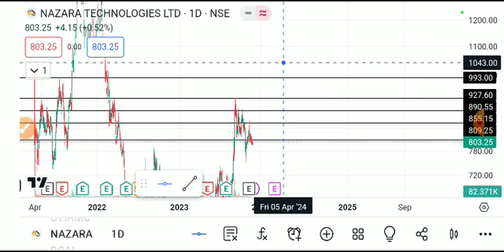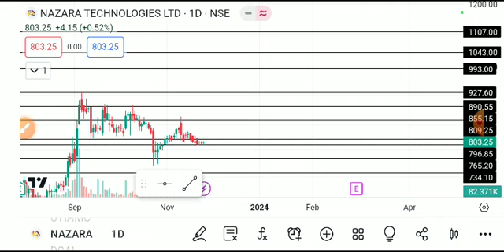NAZARA TECHNOLOGIES SHARE LATESR NEWS TODAY,NAZARA TECH SHARE TARGET,NAZARA TECHN SHARE ANALYSIS